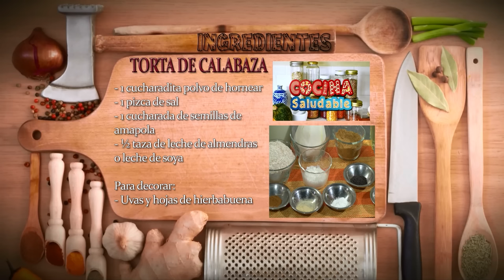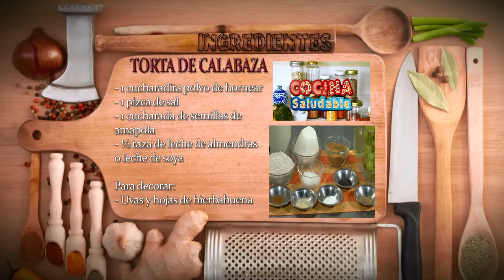Como Hacer una Torta de Calabaza - Hogar Tv por Juan Gonzalo Angel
Una tarta (galicismo de tarte), torta o pastel es un tipo de alimento generalmente dulce y que es a menudo cocido al horno y después rellenado con capas de algún tipo de dulce cremoso o untuoso. Las tartas combinan normalmente un cierto tipo de subproducto del trigo, un agente edulcorante (comúnmente azúcar), un agente astringente (generalmente huevo, aunque el gluten o el almidón es utilizado a menudo por los vegetarianos), grasa (generalmente mantequilla o margarina, aunque se puede substituir por un puré de fruta para evitar usar grasa), un líquido (leche, agua o zumo de fruta), sabores y de una forma de levadura.

A menudo, la tarta es el postre de elección para las ocasiones ceremoniales, particularmente las bodas o las fiestas de cumpleaños. En algunas tradiciones, la novia y el novio realizan el primer corte de la tarta que se suele distribuir en varios pisos. Para los cumpleaños, una tarta, a menudo con inscripciones y decoraciones figurativas, se cubre con velas, que son apagadas después de que el celebrante haya pedido un deseo.